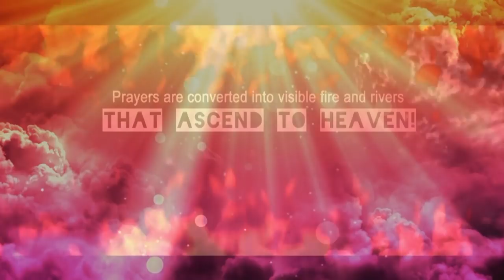A Pilot's Unexpected Flight to Heaven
Jim Woodford recently died and went to Heaven, but not before visiting the gates of Hell.
Unsaved, and facing death, Jim Woodford cried out for God to forgive him. Jim died, but it was not his time — Jesus sent him back, and he is here to tell you it’s not too late for you.

Heaven – An Unexpected Journey is the story of Jim’s journey through a tunnel of light that brought him to the edge of Heaven and Hell. The darkness and the sound of Hell’s gates were real, but so was his angelic rescue from a creature who called him by name. Jim shares the experiences of singing flowers, God’s “sticky love” and meeting Jesus, who silently read the book of his life to him. Jim was ashamed that his worldly accomplishments amounted to so little! Jim is changing that now, and his book will change you!

Among things you will learn:

• What happens the moment a person dies
• About God’s “tunnel of light”
• Tour Heaven’s library
• Find out what it is like to hug an angel
• And more!